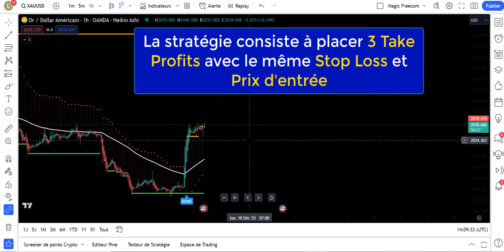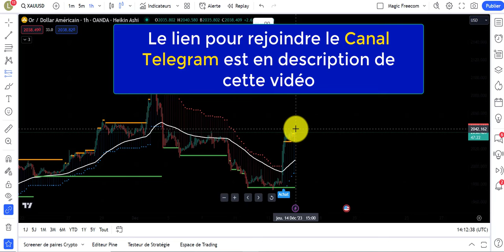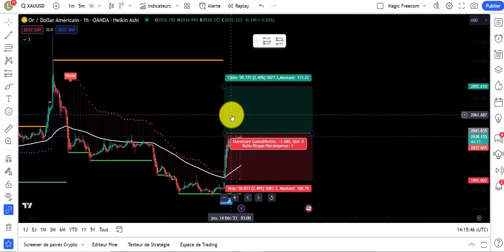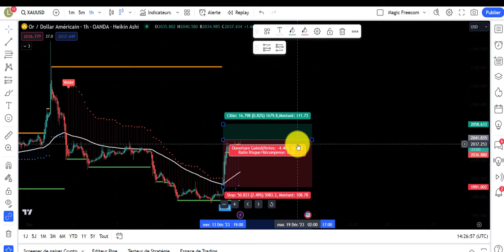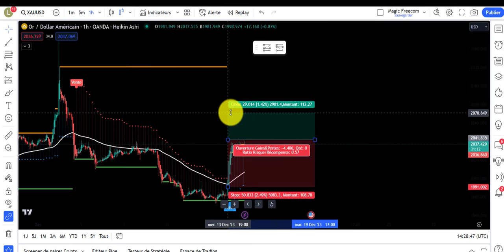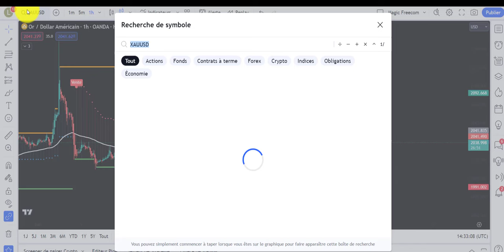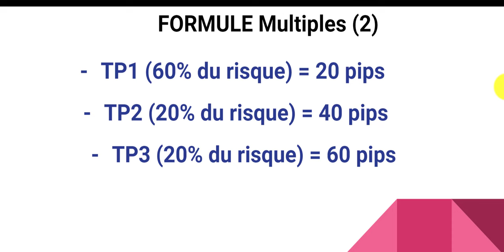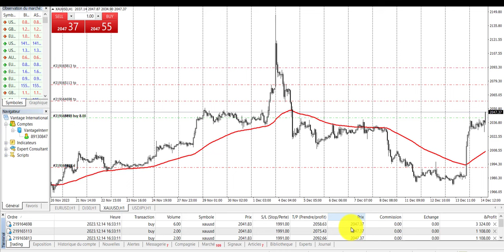Faites de Gros PROFITS en DAY TRADING avec les TP Multiples !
😬 QUI SUIS-JE ?